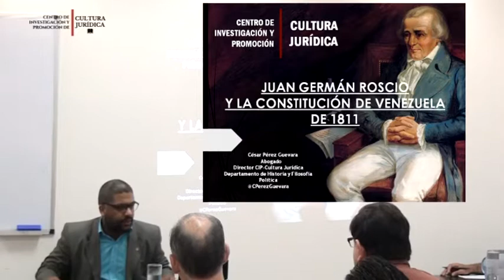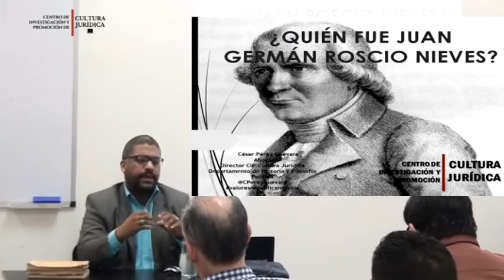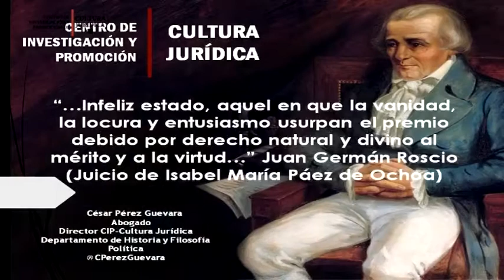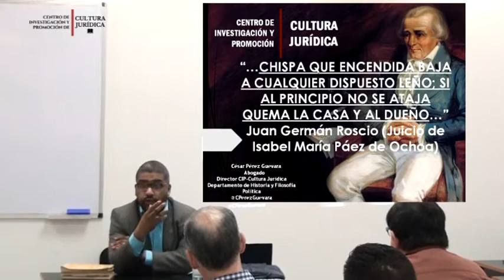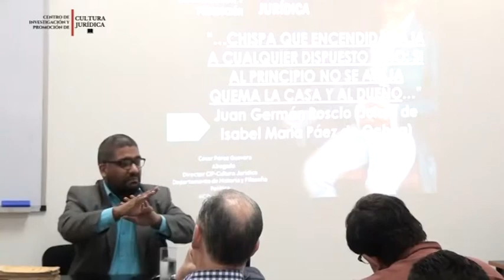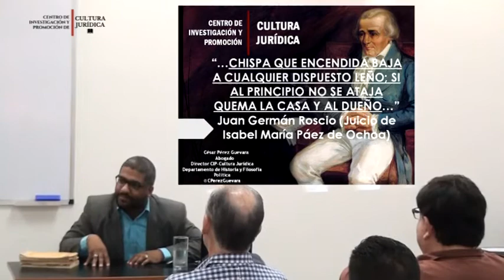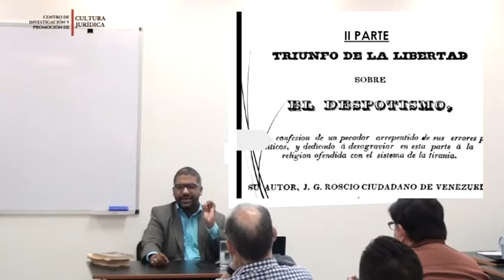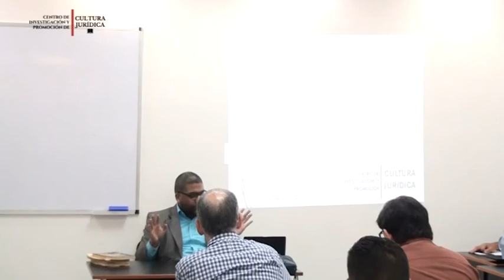¿Quién fué Don Juan Germán Roscio?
El abogado César Pérez Guevara, Director de Historia y Filosofía Política del Centro de Investigación y Promoción de Cultura Jurídica habla con detalle de la figura de Juan Germán Roscio; su ejercicio profesional del derecho, su máxima obra "El Triunfo de la Libertad sobre el Despotismo" y su labor política como Padre Fundador de la República de Venezuela. Clase dictada en el Diplomado de Historia Contemporánea de Venezuela dictado por la Fundación Rómulo Betancourt con auspicio de la UPEL y la UCAB.